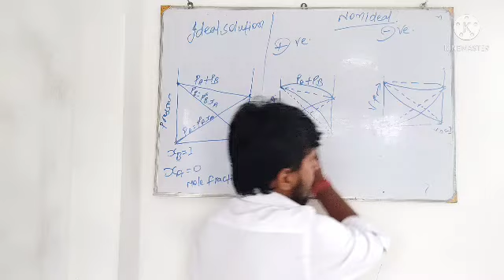पढाते पढाते chemistry के शिक्षक ने गाया शिव तांडव(सत्यम पर)!! Shiv tandav!!satyam sir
watch shiv tandav by satyam
chemistry teacher